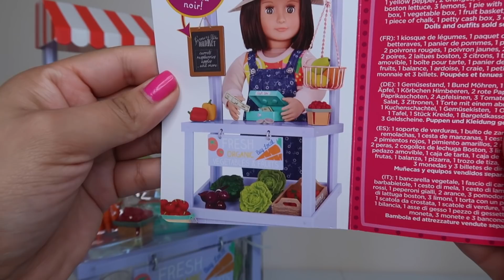Baby Alive Pumpkin Goes Grocery Shopping 🛒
Hi 👋 Friends in today video my Baby Alive Goes Grocery Shopping for Fruits and Vegetables at a Farmers Market. Come with us to the pretend farmers market
And you will also see the morning routine of my baby alive baby go bye-bye pumpkin .